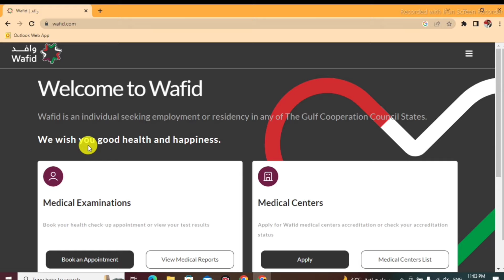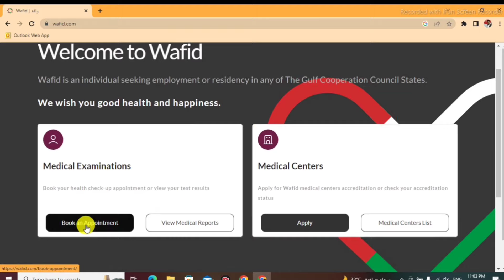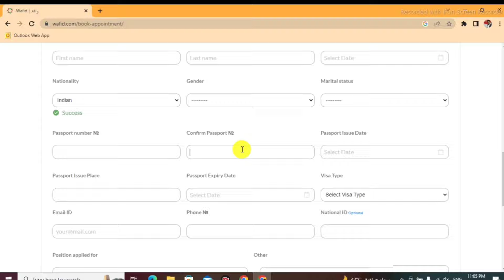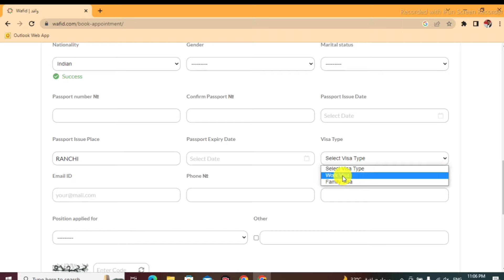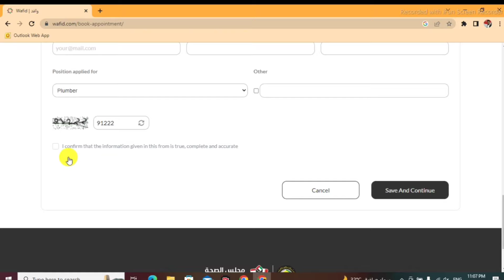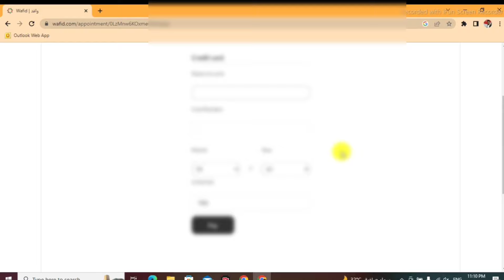Gamca Medical Online Appointment Booking. How to Book Gamca Medical Appointment Online